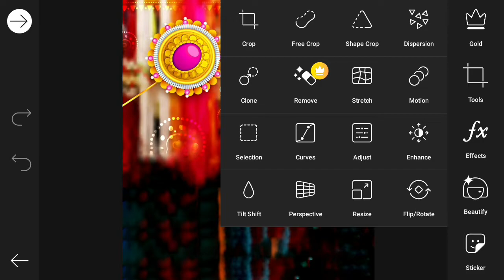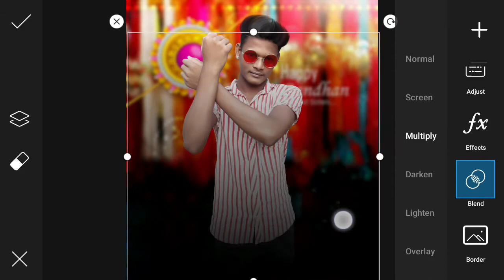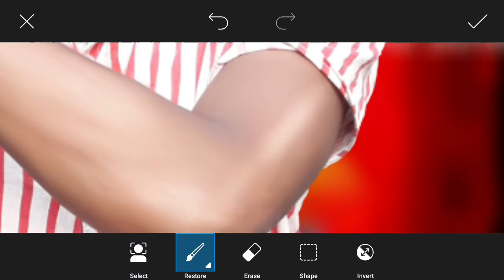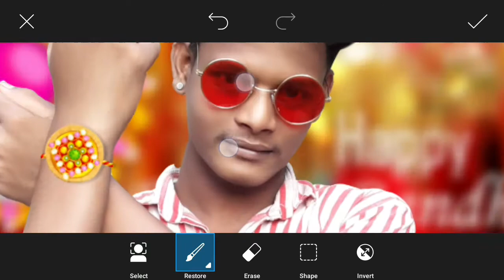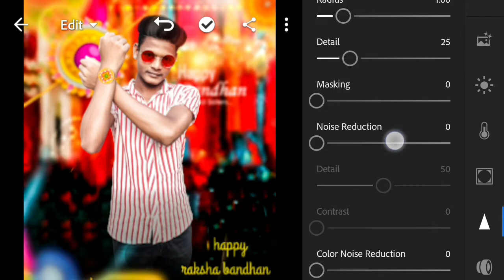Raksha bandhan photo editing tutorial| picsart photo editing tutorial| step by step hindi me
Hello frands